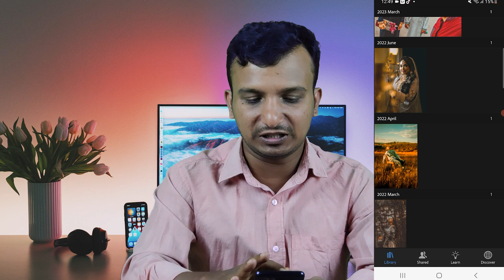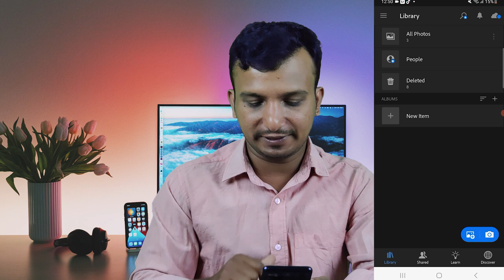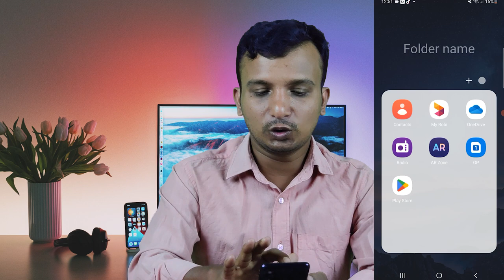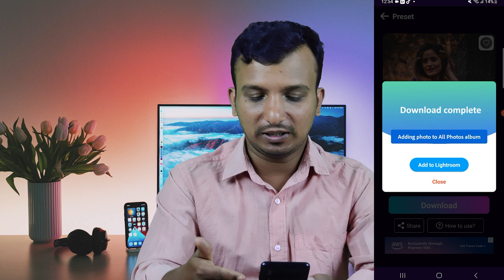30 সেকেন্ডে প্রিমিয়াম ছবি এডিটিং করুন | Md. Nazmul Islam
30 সেকেন্ডে প্রিমিয়াম ছবি এডিটিং করুন | Md. Nazmul Islam